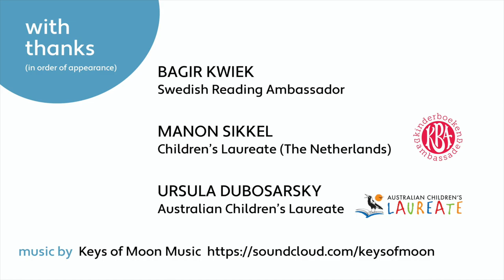Children's Laureates from around the world unite with a special message for 2021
After a tough 2020, Children's Laureates from around the world have united with a special message about the power of books and reading. The International Children's Laureates and Reading Ambassadors believe every child has the right to be a reader. Across the globe, we have continued to write and draw stories that inspire children. Reading is a journey everyone can embark on because books have no borders. We are ready to ReadAroundTheWorld in 2021. Join us!

This video is created with thanks to (in order of appearance):
ÁINE NÍ GHLINN – Laureate na nÓg (Ireland)
ELOISE WILLIAMS – Children's Laureate Wales
GRUFFUDD OWEN – Bardd Plant Cymru (Wales)
CRESSIDA COWELL – Waterstones Children's Laureate UK
HENRIKA ANDERSSON & AMANDA AUDAS-KASS – Finnish Children's Laureates
ALESSANDRO SANNA – Italian Children's Laureate
BAGIR KWIEK – Swedish Reading Ambassador
MANON SIKKEL – Children's Laureate (The Netherlands)
URSULA DUBOSARSKY – Australian Children's Laureate